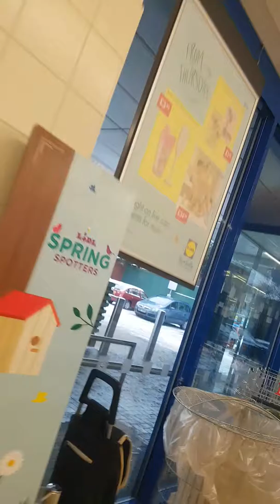WALKING AROUND LONDON IN THE WINTER PT3